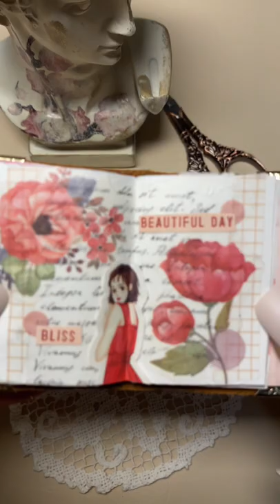ASMR | Red themed mini journal